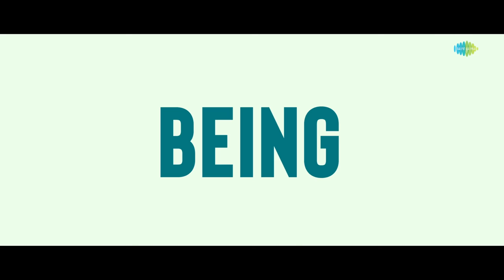Men Too - Official Teaser | Naresh Agastya | Harsha | Brahmaji | Priyanka | Riya Suman | Srikanth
Presenting the official teaser 'Men Too' starring Naresh Agastya, Brahmaji, Harsha Chemudu, Sudharshan, Riya Suman & others. Directed by Srikanth G Reddy.

Starring: Naresh Agastya, Brahmaji, Harsha Chemudu, Sudharshan, Riya Suman, Priyanka Sharma, Mourya Siddavaram, Kaushik Ghantasala, Ashritha, Karthik Adusumilli and others playing major roles.

Director: Srikanth G Reddy
Producer: Mourya Siddavaram
Cinematography : PC Mouli
Editor: Karthik Vunnava
Lyrics & Dialogues: VR Rakendhu Mouli
Art: Chandra Mouli Eathalapaka
Costumes: Srihitha Kotagiri
Co- director: Sudheer Kumar Kurru
Co-producer: Srimanth Paturi